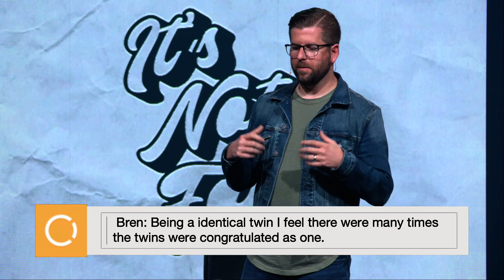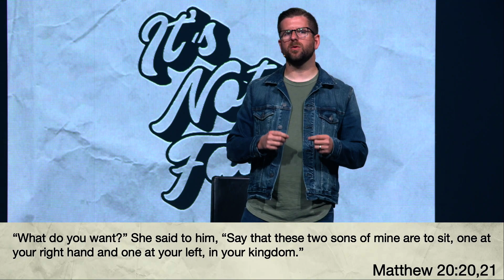It's Not Fair • Week 3 • Phil EuBank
WELCOME👋 Let us know where you’re watching from by commenting in the chat 💬

Tag someone in the comments and share on your page to let your friends know they can join you!❤️

Follow the countdown on the slides, find the helpful links below and see you soon! We’re so glad you’re here!🎉